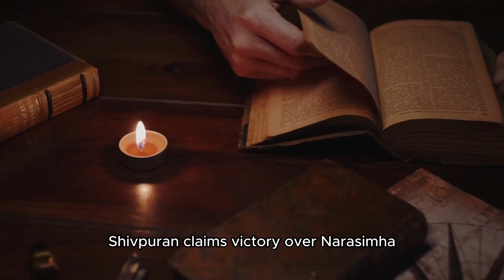Why did Lord Shiva Defeat Lord Narasimha?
One lesser-known tale of Lord Shiva involves his confrontation with Narasimhavatar, an incarnation of Lord Vishnu. In the form of Sharbha, Shiv Puran claims victory over Narasimha, while Vishnu Puran suggests Vishnu transformed into Ghandabherunda to counter Sharbha. The narrative unfolds as follows:

Lord Vishnu materialized as Narasimhav, a reclining man, to uphold Dharma. He slew the wicked demon Hiranyakashipu, who held dominion over heaven and earth due to his invincibility boon from Lord Brahma. Hiranyakashipu's son, Prahlad, an ardent devotee of Vishnu, survived the demon's repeated attempts on his life, protected by Vishnu himself.